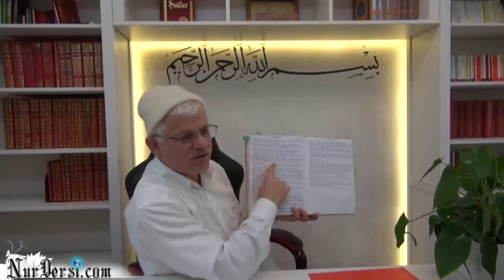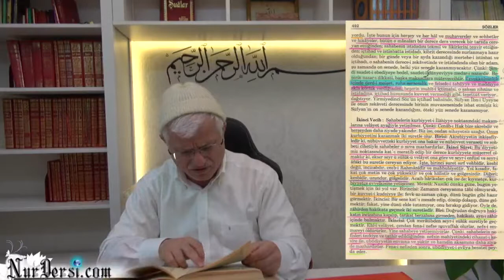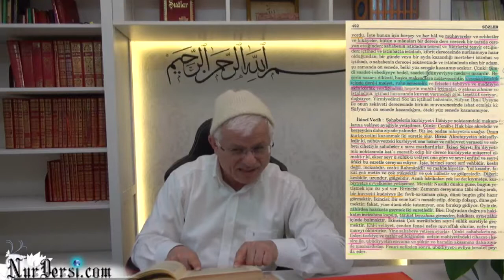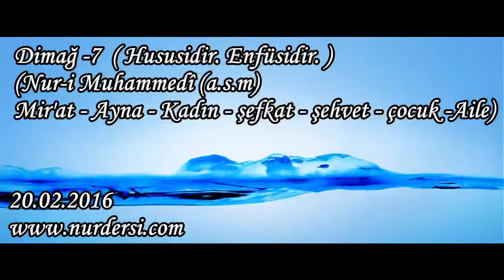Dimağ 7- Hususidir. Enfüsidir.(Nur-i Muhammedî (a.s.m)-Mir'at-Ayna-Kadın-şefkat-şehvet-çocuk-Aile)